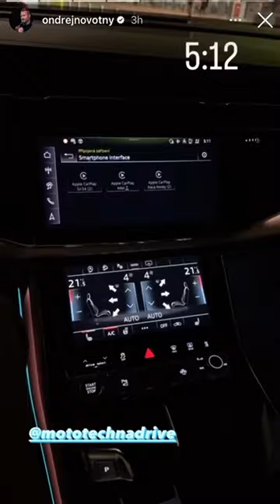Moderátor Novotný náhle opustil Survivor 2024! Všechny soutěžící nechal na ostrově. Co se stalo?